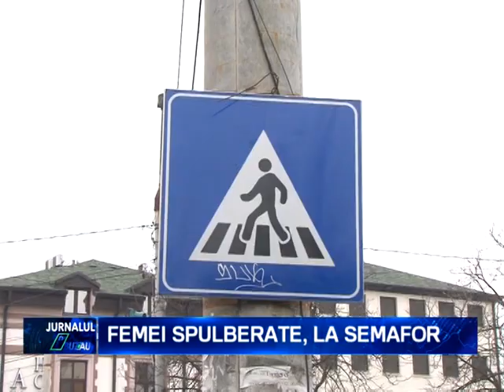FEMEI SPULBERATE, LA SEMAFOR